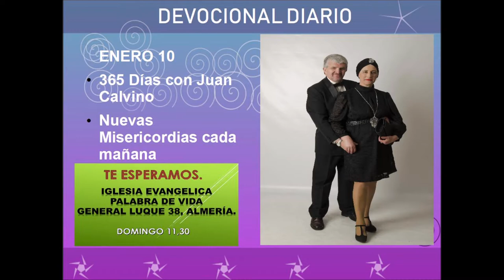Devocional diario enero 10